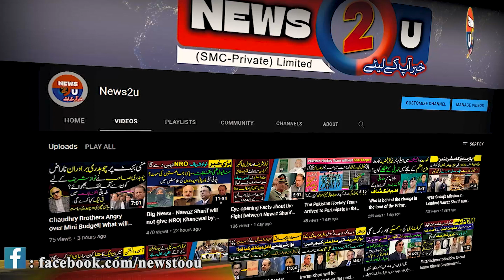Three Important Months|Who is Teasing the Prime Minister?|News2u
Three months important, what is dizziness?

Who is teasing the Prime Minister?

What is the message of Imran Khan's meaningful conversation?